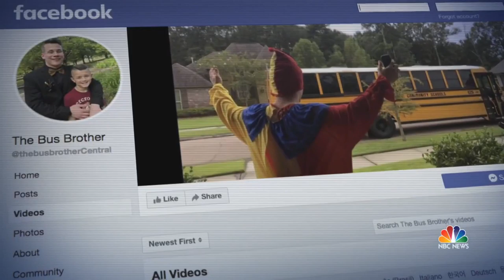Teen Dresses Up In Costumes To Meet Little Brother At School Bus Stop | NBC Nightly News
Known as the “Bus Stop Brother,” 17-year-old Noah Tingle has made a name for himself online with videos of him greeting his 12-year-old brother from school every day in a new costume.